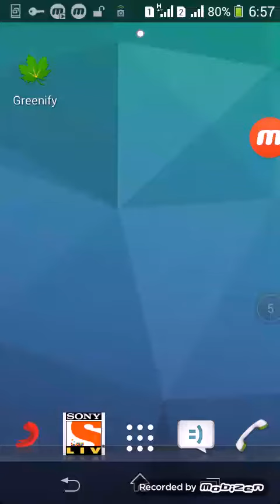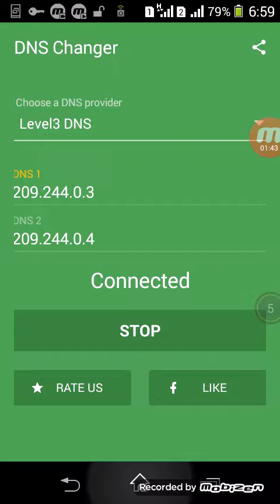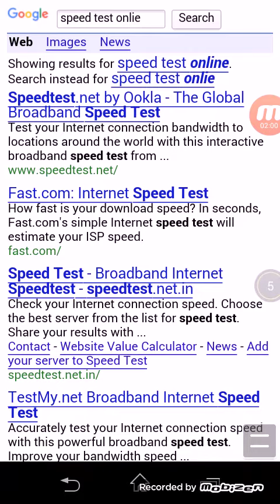other DNS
How to other DNS USE FOR ANDROID INTERNET FASTEST